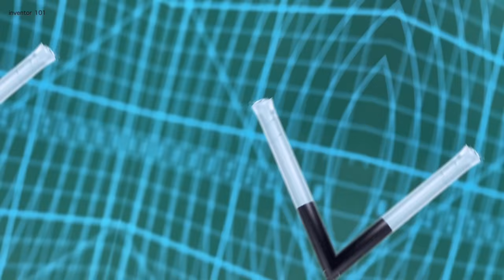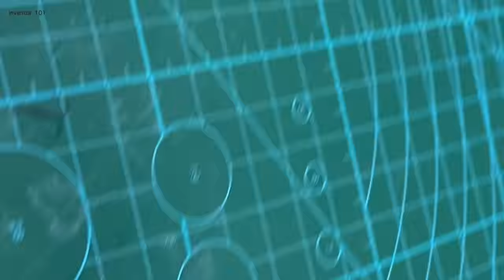4 SIMPLE INVENTIONS [NEW]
Simple inventions to make at home. Simple invention ideas. Awesome life hacks. Amazing life hacks. Today I’m going to show you how to make this 4 simple inventions at home. With very few things you can build this awesome life hacks at your house, hope you enjoy this DIY that Can be
useful for a science project of school or at the science fair, or as a hobby. At my channel you have more ideas see you in the next craft video!

Music Credit🔻
2-
3-